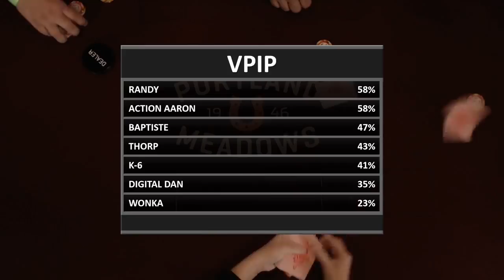Poker Time: The Crazy Session Episode Three (S2, E3)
In this episode, the crazy session really lives up to it's name. The biggest pot of Poker Time so far is played.